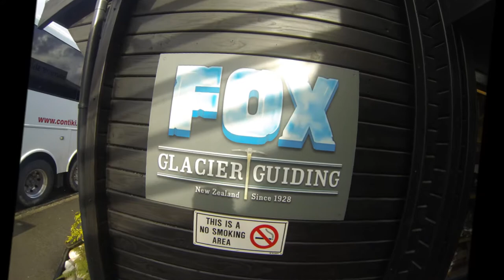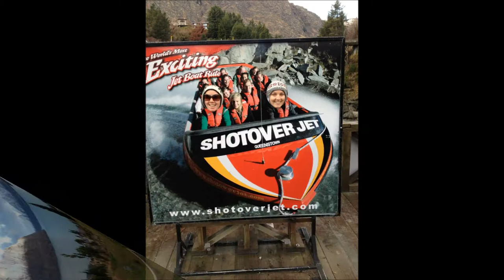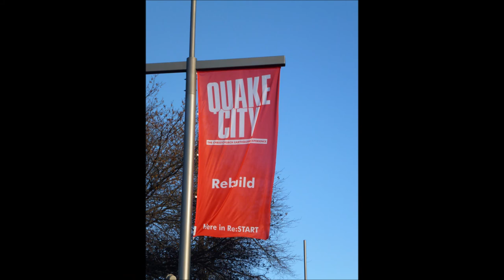Logan Wade NZ Contiki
Video and photo compilation of my New Zealand Kiwiana Panorama Contiki trip.

Can't Hold Us - Macklemore & Ryan Lewis (Feat. Ray Dalton)
Perfect Ending - Michael Mayeda
First Time (Instrumental Mix) - Dave Edwards